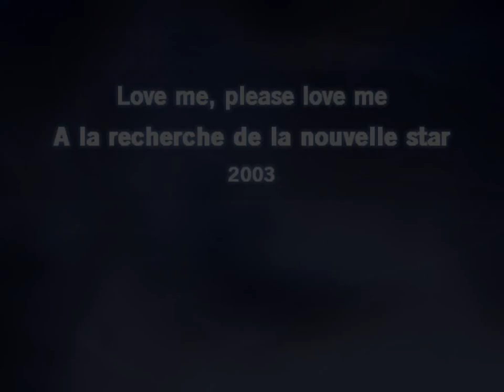Karaoké A la recherche de la nouvelle star - Love me please love me (Polnareff)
Reprise de Michel Polnareff